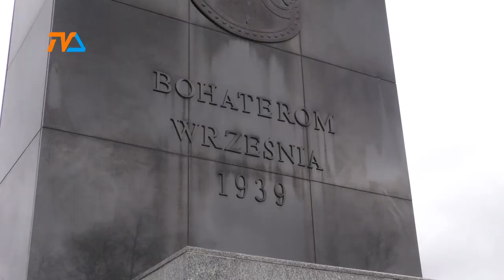Marsz Cieni |TVSUWAŁKI